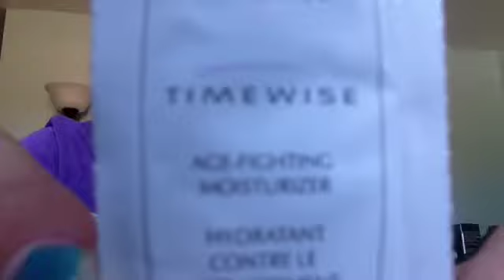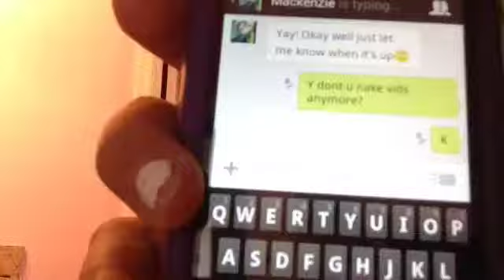My morning routine for school